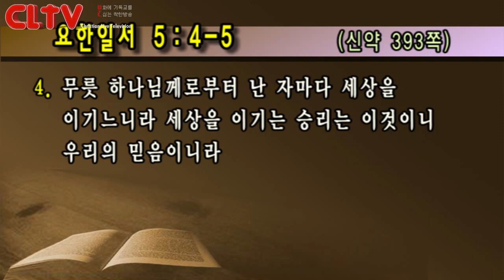CLTV파워예배_금요성령집회(42회)_2016.3.4_선한목자교회(유기성목사)_'그리스도인은 믿음으로 이긴다'